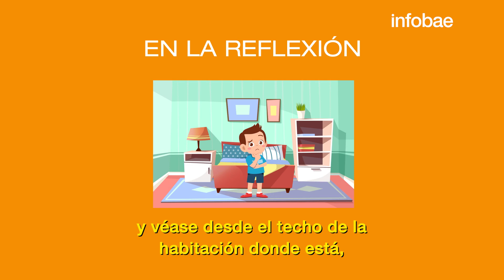Cómo es el ejercicio mental para enfrentar los problemas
Existen recursos de la filosofía que ayudan a manejar situaciones complejas de la vida cotidiana. Paso a paso, la técnica de la visión en perspectiva.